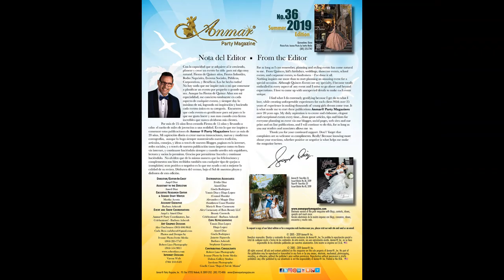Angel's Choreography Videos - Anmar Party Magazine No 36th Summer 2019 Edition